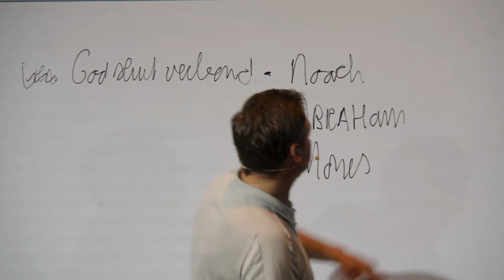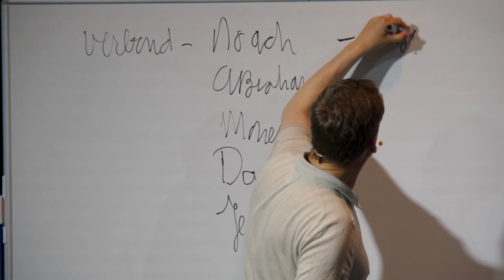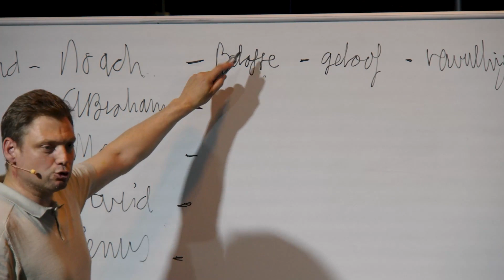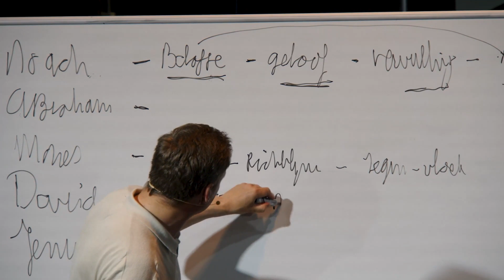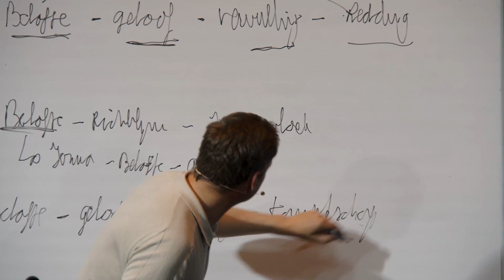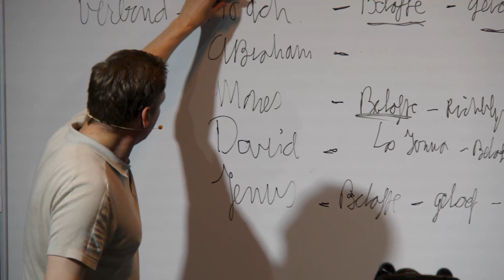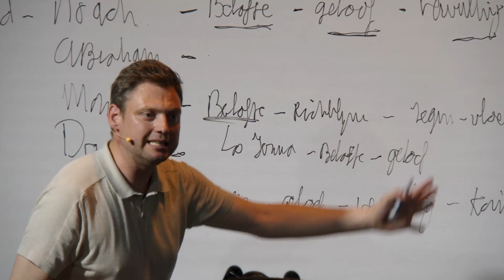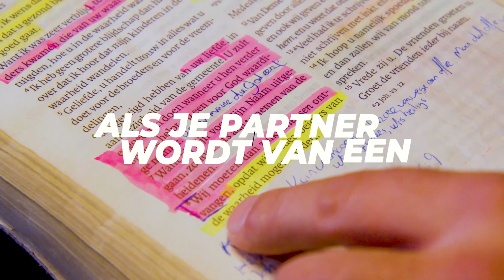Het fundament van jouw geloof - Voice of Faith - Extra vakantievideo week 3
Vandaag is er geen live Voice of Faith, maar we zenden een krachtig stuk uit van de Faith School: Het wandelen in geloof. Het geloof gebruiken om van God te ontvangen. Ontdek door het Bijbelse onderwijs en het getuigenis van Stefan van Eck het fundament voor jouw geloof.

In de hele maand augustus is de gebedslijn gesloten. Er kan dus pas vanaf 6 september weer gebeld worden met de gebedslijn!